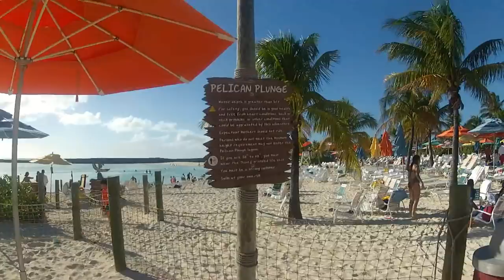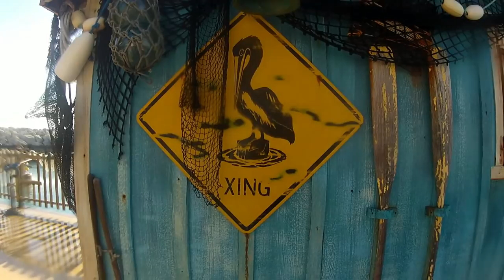Pelican Plunge at Castaway Cay - Full POV Ride Experience on Both Slides, Disney Cruise Line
Pelican Plunge at Disney's Castaway Cay has two great water slides that drop you into the ocean! This is the full POV ride experience on both slides and includes the swim to the barge, Castaway water bucket dump, Pelican water cannons and views from above.